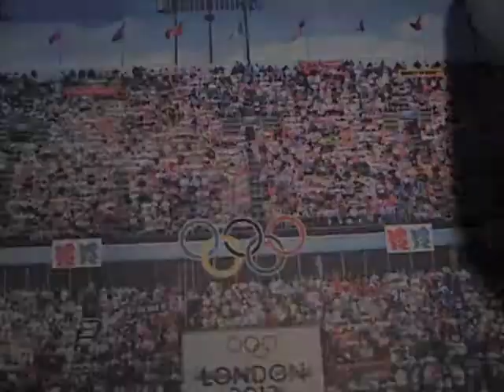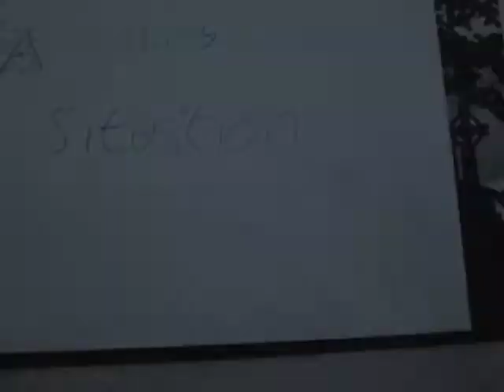Saddleworth School Yr 9 Arts Day Animations July 2013